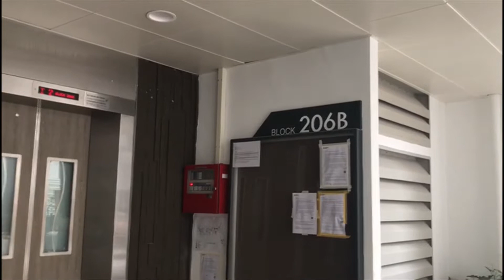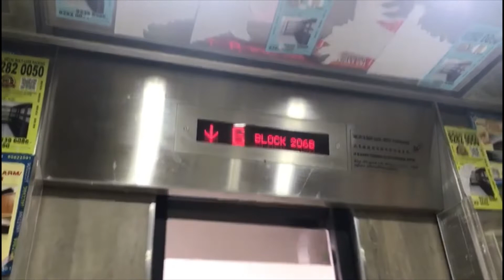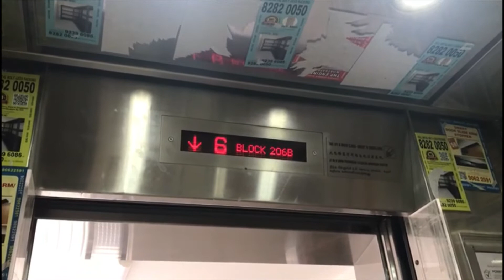Block 206B Woodleigh Link EM Lift (Lift A)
Shaikabdulrahaman Shaikamanoli aka SG6229G film and record this lift as it is very new that started operation recently at the new BTO HDB Flats at Bidadari.

This video was recorded on 4th August 2022 Thursday and this video was recorded by Shaikabdulrahaman Shaikamanoli aka SG6229G.